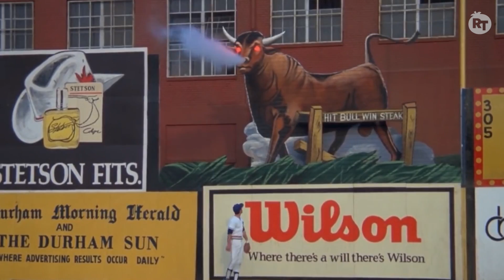Best Baseball Movies of All-Time | RT Essentials | Movieclips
These are the Baseball movies that just hit it out of the park in our hearts and on the Tomatometer.

00:00 Intro
01:09 Moneyball (2011)
03:34 Bull Durham (1998)
06:12 The Bad News Bears (1976)
08:41 Field Of Dreams (1989)
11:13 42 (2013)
13:39 Major League (1989)
16:13 A League Of Their Own (1992)
18:45 The Natural (1984)
21:01 The Sandlot (1993)